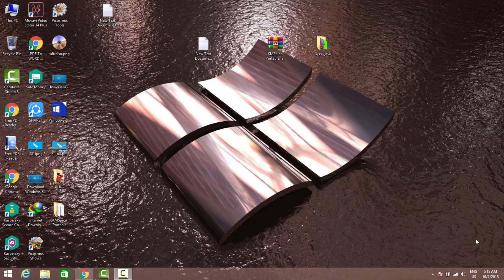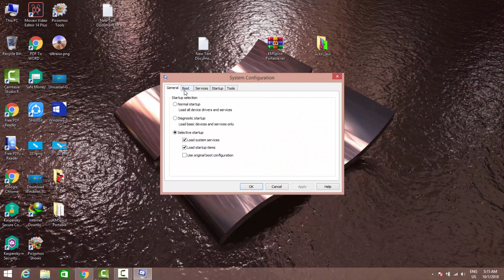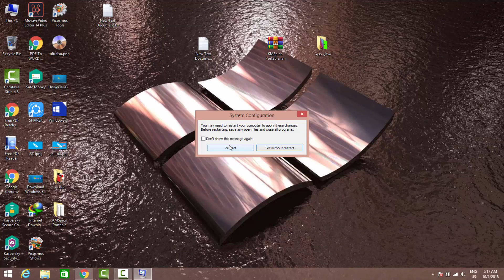شرح طريقة رفع سرعة المعالج لاقصي درجة لتشغيل الالعاب باعلي جودة 2019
السلام عليكم متابعين القناة كل عام وانتم بخير في حلقة اليوم سوف نتطرق الي شرح طريقة رفع كفاءة المعالج وجعلة يعمل باقصي سرعة من اجل تسريع الالعاب والبرامج بشكل ملحوظ بدون الحاجة الي برامج او ادوات اخري كل ما عليك فقط متابعة الشرح
الكلوة المطلوبة

التعريف بالقناه 😎
هي قناة متخصصه في كل ماهو جديد وحصري في عالم التقنيه وتقدم مجموعه من الشروحات المتنوعه والمفيده في مجال الانديرويد والكومبيوتر
وكل الافكااار التي يتم تقديمها في الفديوهات الخاصه بالقناه ماهي الي من افكار خاصه بي وعلي طريقتي الخاصه 😉😎 اتمني ان تنال القناه اعجابكم ولا تنسو الضغط علي زر 😙الاشتراك😉
وتفعيل الجرس 🔔🔔
وشكرااااا لمتابعين قناة Eslam khalifa او Ek Teach

اهداف القناه ✋✋
الوصول 10000 مشترك مع نهاية 2018💹